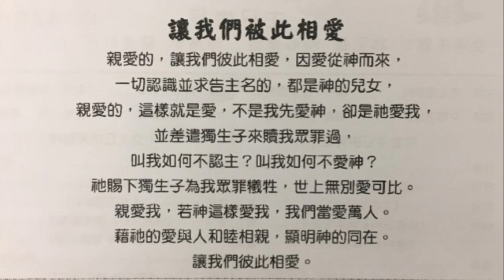20170820 午堂獻詩 - 讓我們彼此相愛